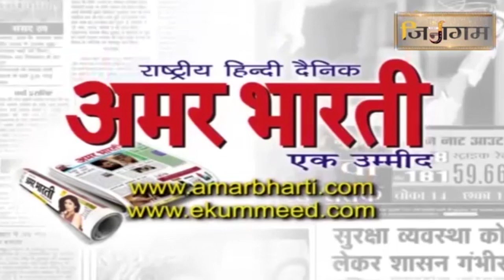1008 श्री नागफनी पारसनाथ जी का अभिषेक